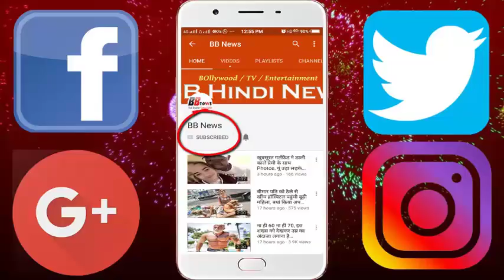पंजाब की ये खूबसूरत एक्ट्रेस है सबसे कातिलाना, इसे देख आपके होस उर जायेंगे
Even in the Bollywood industry, Punjabibio is not working as it is settled in the whole world like Punjabi. Like any Bollywood Bollywood actor, there are many such actresses in the industry who are from Punjab. The same is what we are going to tell you today about the beautiful Haseño of Punjab that is doing politics in the Bollywood industry.

Mahi Gill
The Punjab Film Industry's Tabu, called Tabu, is one of the most successful actresses of Punjab Film Industry. Mahi has worked in many successful Punjabi films. Mahi has done masters in the theater from Punjab University, the same Mahi has entered the industry from the Bollywood film "Dev D", where his work was very liked and appreciated by the people. Mahi, who also scribbles in his Bollywood movies, has worked in successful films like "Sahib Biwi and Gander", "Pan Singh Tomar" in the industry.

Kayamat Aurora
The beauty of Aurora, which is considered to be one of the sexiest actresses of the Punjab Film Industry, can hurt anyone. Kayen was born in Dehradun, he did the beginning of his film career with Akshay Kumar's "Khatta Meetha" item song. After that, Kayen had injured everyone with his promise in the Bollywood film "Grand Masti". Kayen had "absconded" with his first Punjabi film Gippy Garewal

Gul Panag
Actress Gul Panag, a Miss India-born in 1998, is a brilliant actress as well as a fitness icon. Gul's Punjabi movie "Sikandar" became quite popular for him, the same Gul has worked in a lot of Bollywood films too.

BB NEWS!!